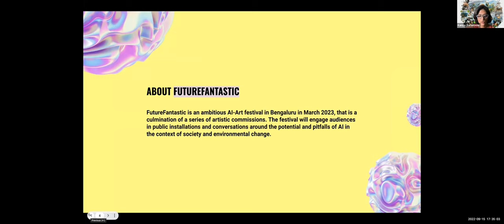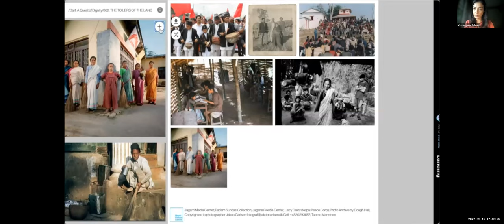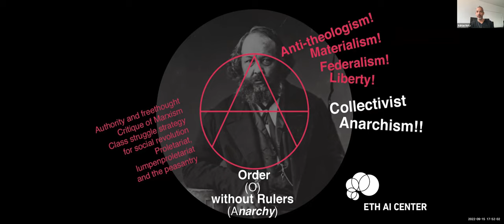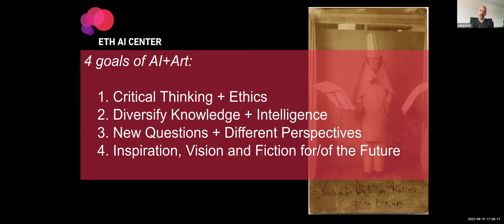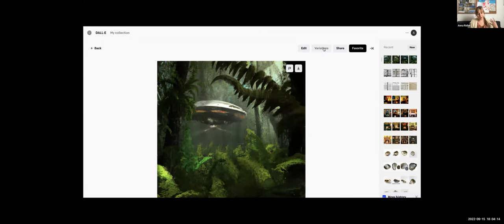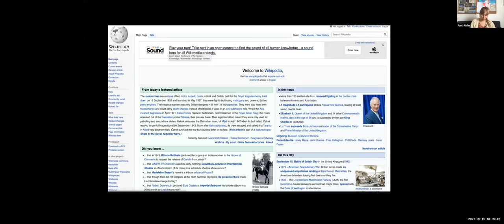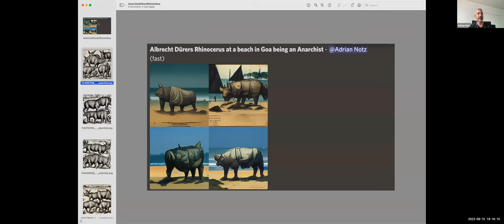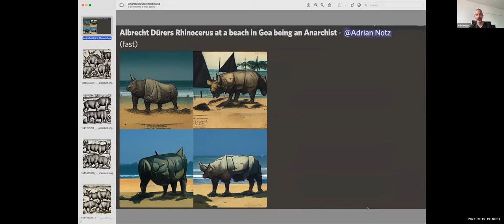FutureFantastic Dialog - Intelligence in the Age of AI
As a number of artificial intelligence systems prove themselves progressively more capable of appearing “intelligent” in ways that might appear beyond the capacities of any individual human being, has there emerged a need in humanity’s vanity to reimagine intelligence? Or does “intelligence” signify deeper characteristics of what makes us “human”, such as the capacity for empathy and the ability towards deliberate abstraction, and will there come a time when machines might embody these features as well?

Join the conversation with Anna Ridler, Adrian Notz and Veeranganakumari Solanki.

15th September | 5:30 PM IST